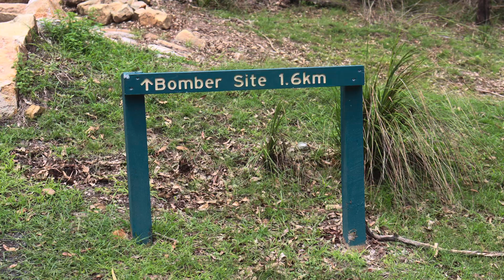Kroombit Tops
Kroombit Tops National Park, January 2024